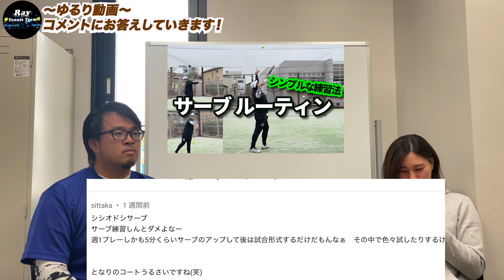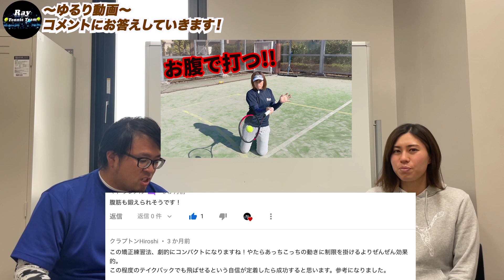皆様にお願いとお知らせがあります。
★2021年6月より開校！！★
佐藤のジュニアテニス教室！！
年長〜小学生対象で初めてのお子様大歓迎です！
女性スタッフがアシスタントで入ります。

エーストレーナー⇨

佐藤のプライベートレッスン半額キャンペーン実施中！！
詳細はアプリをダウンロード！！
コーチ派遣型テニススクールで日本初！
アプリ(Apple Store/GooglePlay)導入！キャッシュレス(クレジットカード/Apple Pay)決済導入！

1:23 佐藤改造企画⇨

3:29 コメント返し⇨

3:36 大屋サーブ練習ルーティン⇨

6:16 コンチネンタルサーブ⇨

7:08 声出し検証⇨

10:41 ヒザをついて打つ練習法⇨

テニスコーチ募集中です！！
『応募条件』
・18才以上の方(学生可)
・スクールなどでレッスン経験がある方
・平日出来る方

『勤務地』
・都内(主に墨田区周辺)

『雇用形態』
・業務委託

『給与』
・完全出来高制(インセンティブあり)
・交通費支給
・ユニフォーム支給

『福利厚生』
・撮影用端末支給
・試合エントリー費サポート
・球出しマシーン(スリンガーバック)使い放題

サークル、スクール紹介依頼や、選手、コーチ問わず密着して欲しい取材依頼なども募集しております。
BGMで使用させて頂いてる曲(使用していない場合もあります)

TPRESS様コラボ
part1

簡単に跳ねる！スピン・キックサーブの練習法

コンチネンタルグリップでサーブ打つ方法

脱羽子板サーブ！スライスサーブのコツ